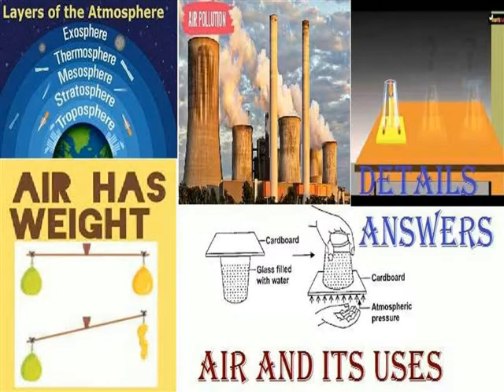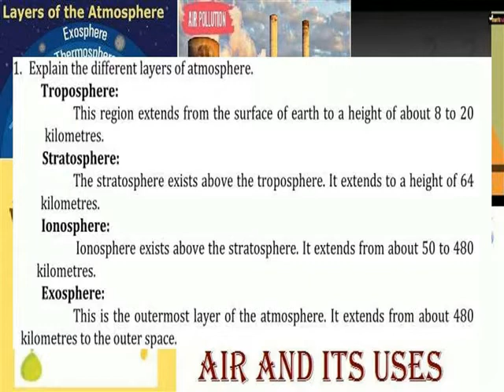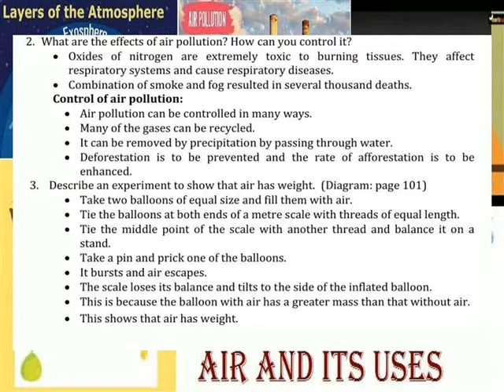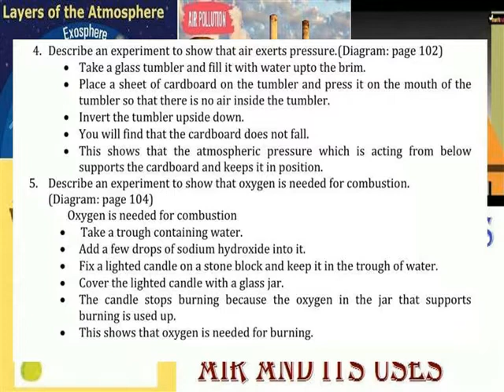AIR & ITS USES === DETAILS ANSWERS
V TERM 3 SCIENCE LESSON 8